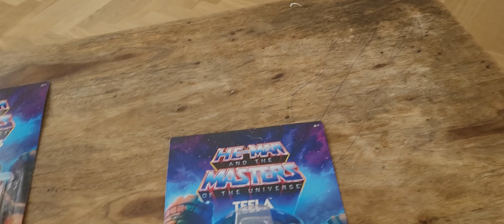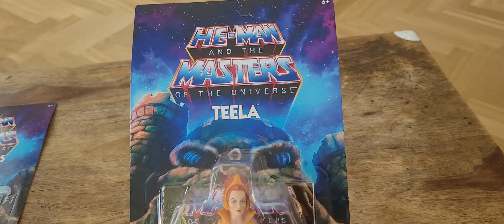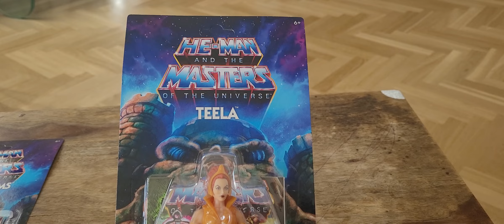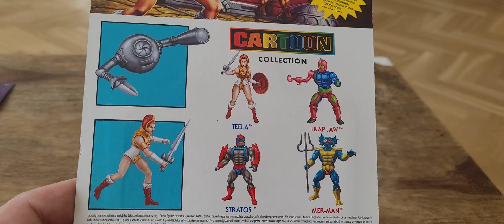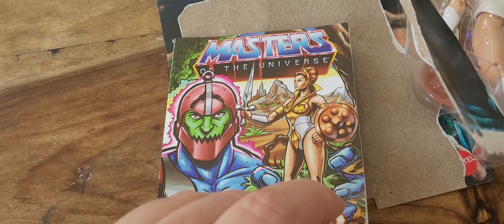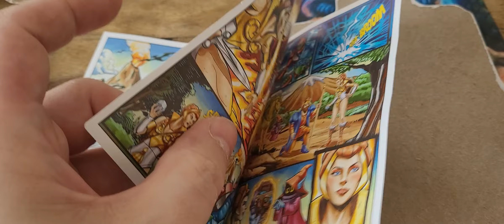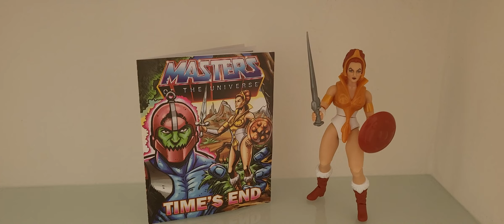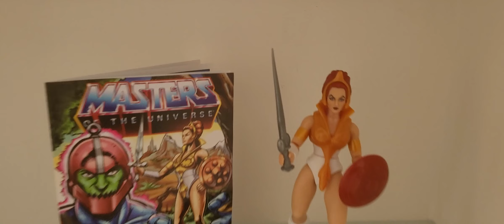Masters of the Universe Cartoon Collection Teela Unboxing & Review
Die Herrin von Eternia!